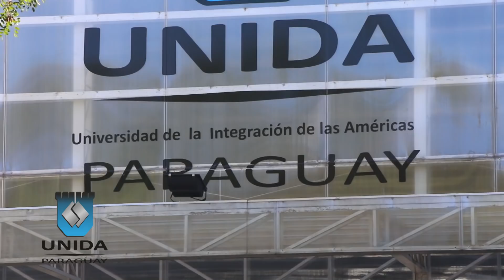Estuda Medicina no Paraguai - UNIDA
Se você nâo teim muitas posibilidades para estudar no Brasil o nâo quer perder seu tempo fazendo vestibular.
Vem para a Unida estudar Medicina e volta ao Brasil con o diploma na mâo.

Medicina – Carreira Credenciada pela ANEAES, Resoluçâo Nº 348/17